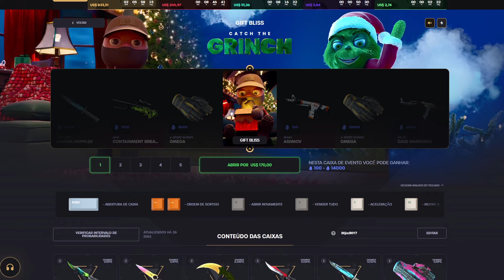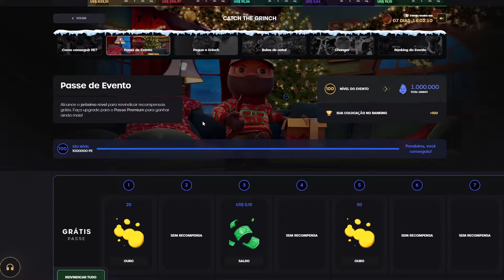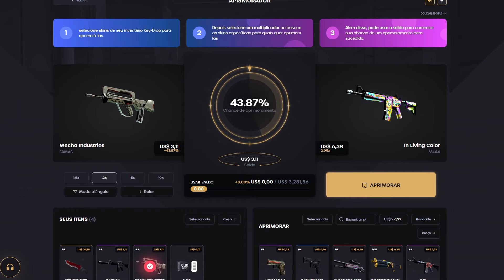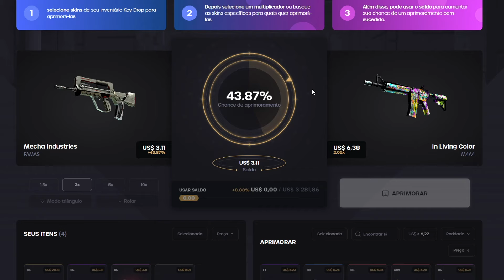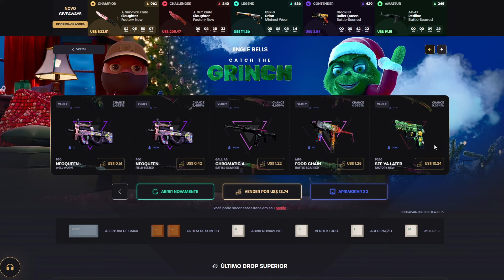O FIM DE CARREIRA DO FALLEN